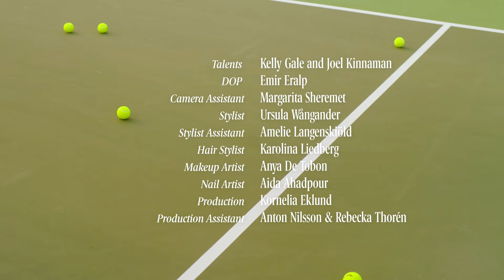Joel Kinnaman and Kelly Gale on a rare day off, posing the question: “What shall we do today?”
In this Vogue Scandinavia short film, Joel Kinnaman and Kelly Gale enjoy a rare day off, posing the age old question: "What shall we do today?"

Video by Emir Eralp

ABOUT VOGUE SCANDINAVIA
At Vogue Scandinavia, we are obsessed with telling stories and not all stories are best told the same way. While we have a shameless love for print, we have the same admiration for digital content. Everything we do, from podcasts to short documentaries, TikTok videos to fashion editorials, long-form journalism to quippy op-eds, is treated with the same meticulous care.

To strengthen our commitment to digital — and in keeping with our sustainability vision — we will only publish our print magazine bi-monthly. This ensures that we can dedicate resources, including our time and creative energy as well as our budgets, to our digital channels.